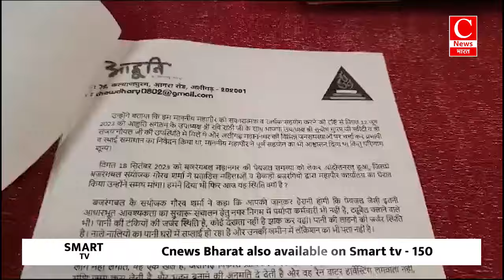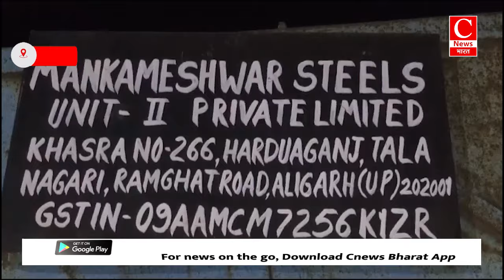पेयजल की समस्या का समाधान नहीं हुआ तो बड़ा आंदोलन करेगा बजरंगबल|| Cnews Bharat